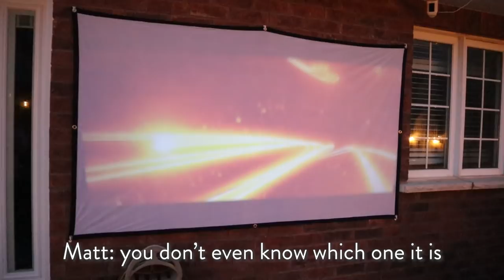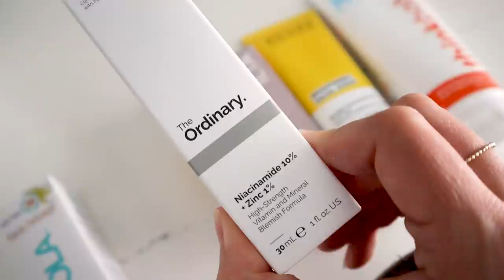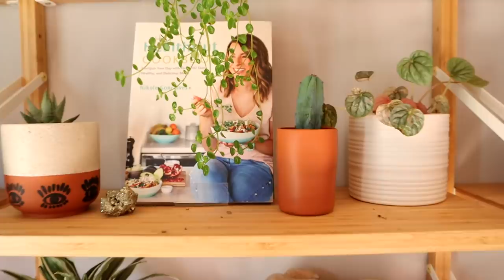FAMILY WEEKEND VLOG | What I Ate, BLW Update + DIY Outdoor Movie Night!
Today's vlog is a weekend in our life that combines a little bit of everything! From healthy eats to nature hikes,  gardening and setting up the projector for a DIY outdoor family movie night - I think this one that you're going to love! What did you get up to for the long weekend?

Protein Bar
Keto Pancake Mix
Cast Iron Pan
Baby SPF 50+
Brightening Facial Scrub
All Natural Mascara
Vitamin C Serum

EO Diffuser Blend:
4 drops grapefruit
4 drops tangerine
2 drops geranium
2 drops northern lights black spruce
2 drops lime

7 Life-Changing Healthy Habits to Start TODAY!

Camera & Equipment:
Vlogs •
Main Camera
Mini Tripod
Main Videos •
Main Camera

Hugs + Smoothies,
Nikole xo